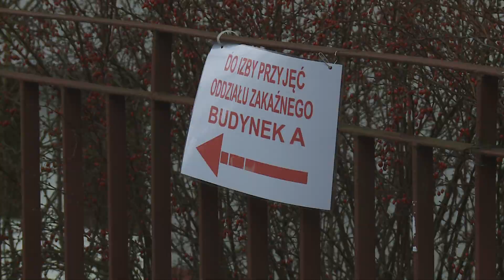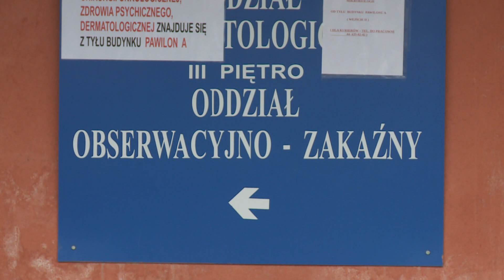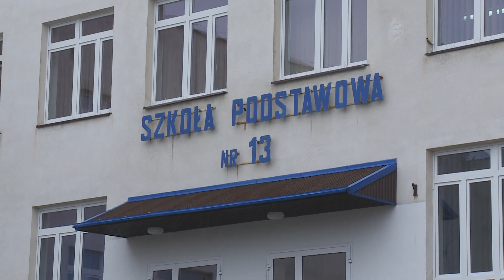TKB - TELEDZIEŃ - 04.11.2021